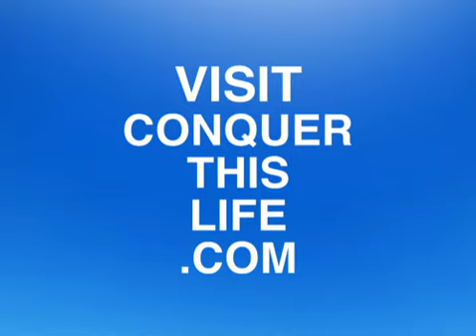Command & Conquer: Red Alert 3 Hoffomercial Commercial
In Red Alert 3, the desperate leadership of a doomed Soviet Union travels back in time to change history and restore the glory of Mother Russia. The time travel mission goes awry, creating an alternate timeline where technology has followed an entirely different evolution, a new superpower has been thrust on to the world stage, and World War III is raging. The Empire of the Rising Sun has risen in the East, making World War III a three-way struggle between the Soviets, the Allies, and the Empire with armies fielding wacky and wonderful weapons and technologies like Tesla coils, heavily armed War Blimps, teleportation, armored bears, intelligent dolphins, floating island fortresses, and transforming tanks.

Red Alert 3 asks the question âWhat If?â What if every bizarre research project and technology experiment for the last 70 years had actually borne fruit? What if the Philadelphia Experiment, time travel theory, teleportation, invisibility, Tesla technology, and a hundred other intriguing research projects had all paid off and gone mainstream? What if the Soviet Union survived and thrived; what would it look like 10 years in the future? What if the Japanese Empire had never fallen and instead became the ultimate high-tech military superpower? The end result is an imaginative and playful vision of an alternate future filled with possibility.